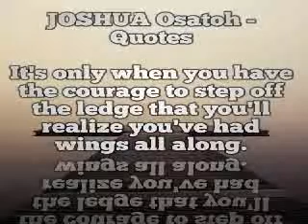Quotes for the day 21st may 2020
#1: It's only when you have the courage to step off the ledge that you'll realize you've had wings all along.
#2: Trust is knowing that we're exactly where we are supposed to be in life, especially when it doesn't feel
#3: In every moment, you are the only one who gets to choose your attitude. Choose wisely.
#4: e greatest personal ful!llment comes when we contribute to improving the welfare of others.
#5: Who and what you are will be determined by you, not by your circumstances.
#6: Follow your passion. Listen to your heart. Trust the process. Be grateful. Life is magic and your
dreams matter.
#7: Life is about right now in this very moment. Not tomorrow, not yesterday but NOW. Live it!
#8: Having a great dream and belief in yourself is great, but nothing happens until you take action.
#9: Your words are simply the thoughts of yours that will become things the soonest.
#10: Refuse to be de!ned by someone else's vision of what's possible.